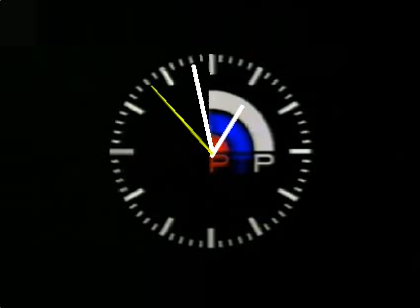Часы РТР 1992-1999 Реконструкция Scratch-версия